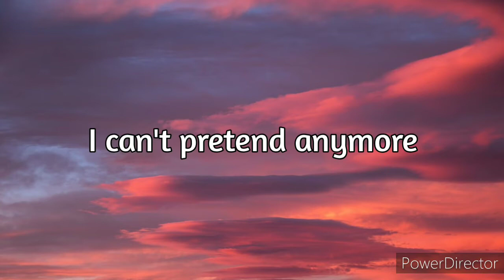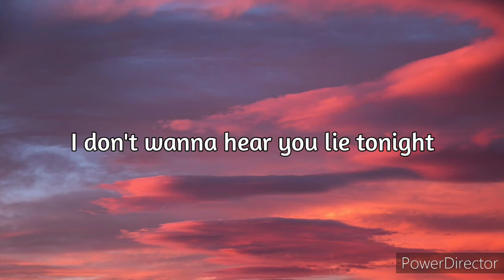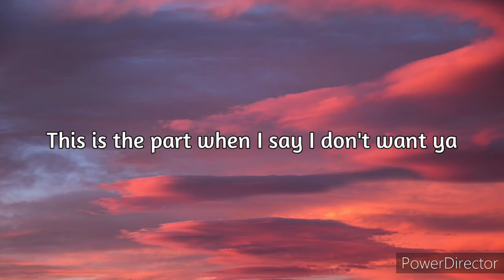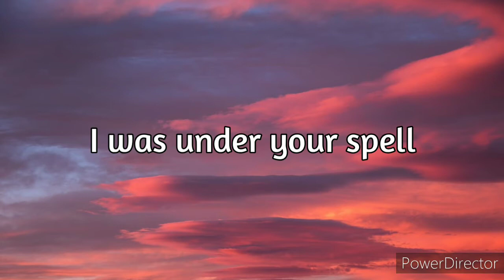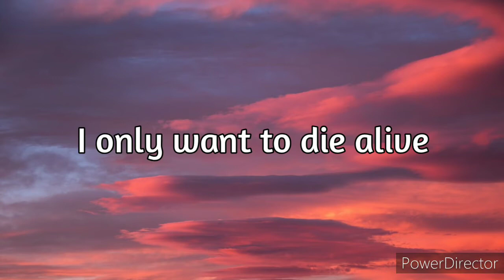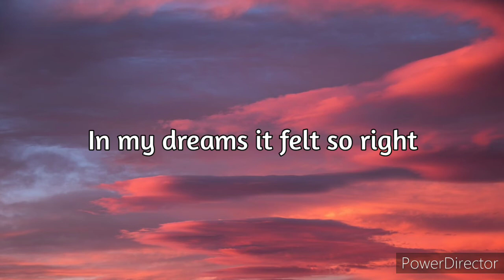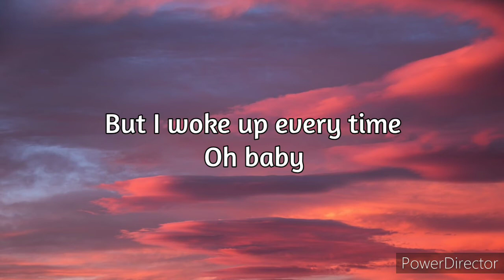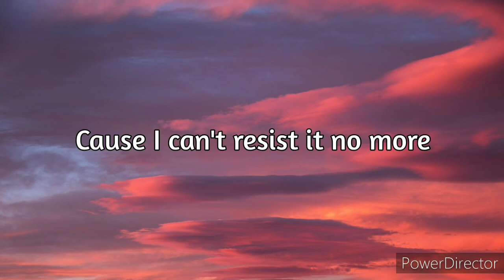Ariana Grande - Break free (lyric)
🎵Song Lyric
If you want it, take it
I should have said it before
I only want to die alive
I was under your spell
Like a deadly fever, yeah, babe
On the highway to hell
Thought of your body, I came alive
It was lethal, it was fatal
Oh baby
Source: LyricFind
Songwriters: Anton Zaslavski / Max Martin / Savan Kotecha

Türkçe çevirisi
Kurtulmak
İstiyorsan,al
Bunu daha önceden söylemeliydim
Saklamaya,numara yapmaya çalıştım
Artık öyle davranamam

Sadece diri ölmek istiyorum
Kırılmış kalbim yüzünden değil
Bu gece yalan söylediğini duymak istemiyorum
Şimdi gerçekten olduğum kişi oluyorum

Bu benim istemediğimi söylediğim bölüm
Eskisinden daha güçlüyüm
Bu benim kurtulduğum bölüm
Çünkü artık dayanamıyorum

Eskisinden daha güçlüyüm
Çünkü artık dayanamıyorum

Daha iyiydin,daha içtendin
Bir büyünün içindeydim
Ölümcül bir korku gibi,bebeğim
Cehennem yolundaydım

Eskisinden daha güçlüyüm
Çünkü artık dayanamıyorum

Eskisinden daha güçlüyüm
Çünkü artık dayanamıyorum

(Bizim aşkımız bebeğim, oooh)
Senin vücudundaki düşünce
Hayata geri döndüm
Öldürücüydü
Ölümcüldü
Rüyalarımda çok doğru hissettim
Ama uyandım ve rol yapmaya devam ettim
Oh bebeğim

Eskisinden daha güçlüyüm
Çünkü artık dayanamıyorum